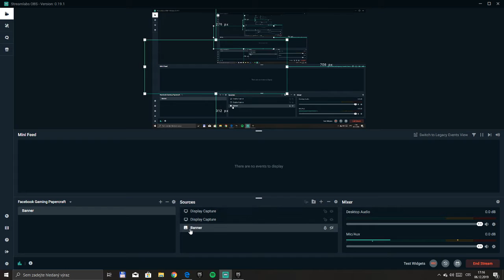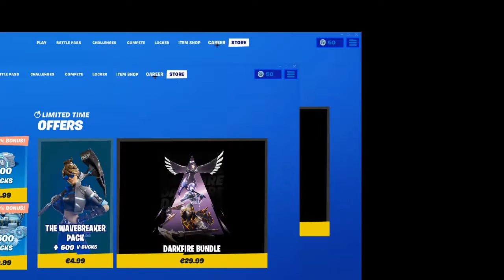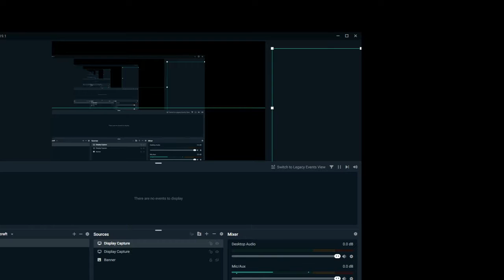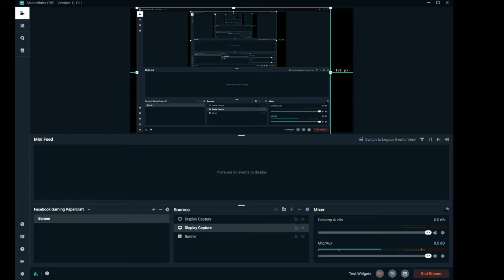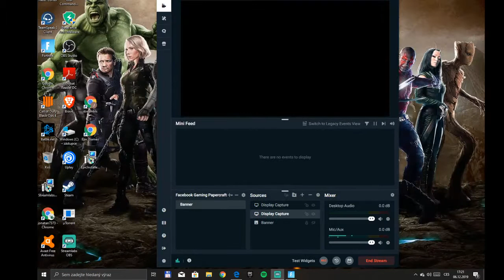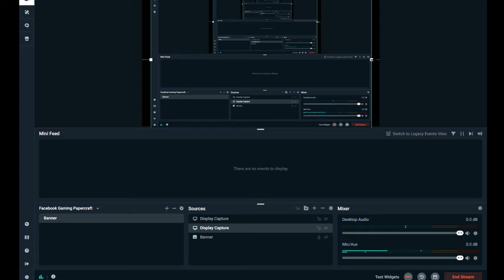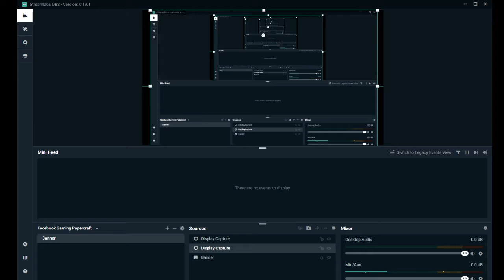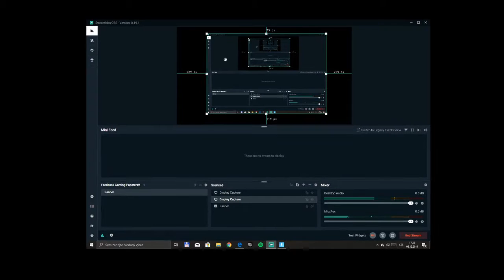Jonaš Gebauer – živé vysílání